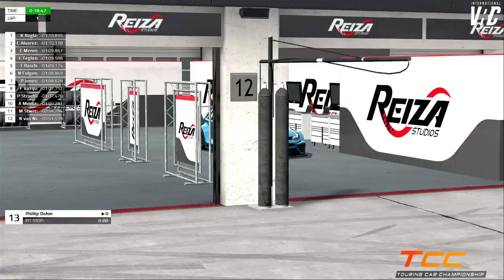2021 IVRC TCC Round 09: Spielberg